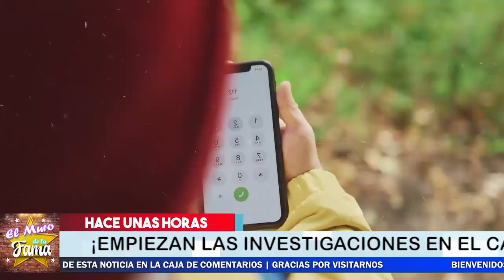🔴😤 𝗔𝗖0𝗥𝗥𝗔𝗟𝗔𝗗0 Van Tras Luis Enrique Guzman 𝗜𝗠𝗣𝗟1𝗖𝗔𝗗0 𝗘𝗡 𝗥0𝗕0 A Silvia Pinal💸YA TIENEN 2 AR.R.EST0S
𝗔𝗖0𝗥𝗥𝗔𝗟𝗔𝗗0 Van Tras Luis Enrique Guzmán  𝗜𝗠𝗣𝗟1𝗖𝗔𝗗0 𝗘𝗡 𝗥0𝗕0 A Silvia Pinal

YA TIENEN DOS AR.R. EST0S

𝗧𝗥𝗔𝗦 𝗥0𝗕0 Hoy Silvia Pinal 𝗖𝗼𝗿𝗿í𝗮 𝗣𝗘𝗟1𝗚𝗥0 Y Revelan Sus 𝗣𝗲𝗼𝗿𝗲𝘀 𝗠𝗼𝗺𝗲𝗻𝘁𝗼𝘀 𝗗𝗲 𝗔𝗡.𝗚𝗨𝗦𝗧14
𝗘𝗻𝘁𝗿𝗮𝗿𝗼𝗻 𝗔 𝗖𝗮𝘀𝗮 De Silvia Pinal 𝗜𝗟𝗘. 𝗚𝗔𝗟 .𝗠𝗘𝗡𝗧𝗘 𝗬 𝗦𝗲 𝗟𝗹𝗲𝘃𝗮𝗿𝗼𝗻 𝗧𝗼𝗱𝗮𝘀 SUS PERTENENCIAS
La dejaron en la calle
𝗔𝗖0𝗥𝗥𝗔𝗟𝗔𝗗0, Van Tras ,Luis Enrique Guzman, 𝗜𝗠𝗣𝗟1𝗖𝗔𝗗0 𝗘𝗡 𝗥0𝗕0,  A Silvia Pinal, ¿Cuántos años tenía Enrique Guzmán cuándo se casó con Silvia Pinal? , ¿Por qué no sale Silvia Pasquel en la serie La Guzmán?,  ¿Qué edad tiene actualmente Silvia Pinal?,  ¿Quién fue Silvia Pinal?, silvia pinal películas y programas de televisión,  silvia pinal joven , silvia pinal frente a ti , silvia pinal falleció,  silvia pinal 2021,  silvia pinal hospital , silvia pinal 2022,  silvia pinal edad, silvia pinal hoy 2022 , silvia pinal noticias 2022, robo silvia pinal , el muro de la fama , farandula mexico, farándula mexicana

elmurodelafama

¡ BIENVENIDOS ‼️

Entertainment
Television program
noticias de espectaculos
espectaculos noticias
noticias de la farandula
tv mexicana
Televisa espectaculos
chismes
escandalo de los famosos 2021
farandula 2021
chisme de farandula
karol tamiko
programa hoy
suelta la sopa
polemica
Ventaneando